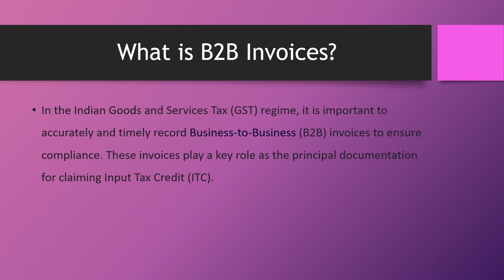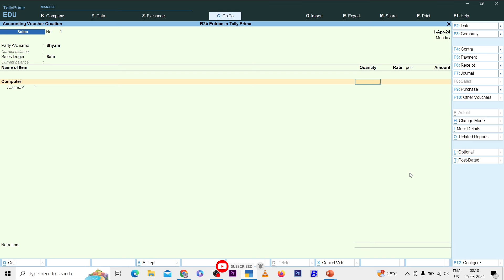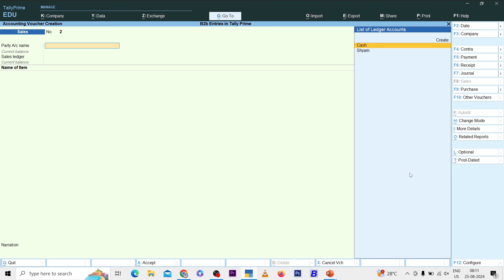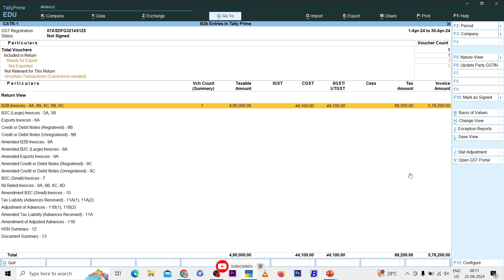B2B Invoice in GST | B2B Invoice Ki Entry Kaise Kare | GST Invoice in Tally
In this video, we dive into the essentials of B2B invoices under the Goods and Services Tax (GST) system. Whether you're a business owner, accountant, or simply curious about GST, this guide will help you understand:

🔹 What are B2B Invoices?
Learn how Business-to-Business (B2B) transactions work and why these invoices are crucial for claiming Input Tax Credit.

🔹 Key Features of B2B Invoices
Explore the necessary details that should be included in B2B invoices, such as GSTIN numbers, GST amounts, and more.

🔹 Importance of Input Tax Credit (ITC)
Discover how B2B invoices facilitate ITC, allowing businesses to offset their tax liabilities.

🔹 Compliance and Reporting
Understand the requirements for reporting B2B invoices and the role of e-invoicing in GST compliance.

🔹 Reconciliation Tips
Get tips on how to reconcile your B2B invoices with GST returns for accurate tax management.

Whether you're navigating GST for the first time or looking to refine your knowledge, this video covers everything you need to know about B2B invoices.